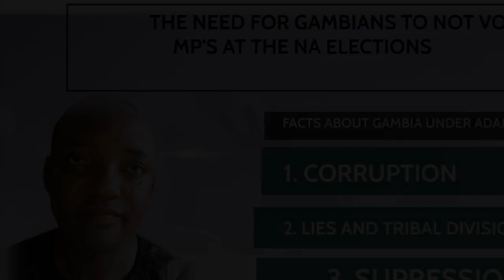𝐓𝐇𝐄 𝐍𝐄𝐄𝐃 𝐅𝐎𝐑 𝐆𝐀𝐌𝐁𝐈𝐀𝐍𝐒 𝐓𝐎 𝐍𝐎𝐓 𝐕𝐎𝐓𝐄 𝐅𝐎𝐑 𝐁𝐀𝐑𝐑𝐎𝐖'𝐒 𝐌𝐏'𝐒 𝐀𝐓 𝐓𝐇𝐄 𝐍𝐀 𝐄𝐋*𝐂𝐓*𝐎𝐍𝐒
𝐓𝐇𝐄 𝐍𝐄𝐄𝐃 𝐅𝐎𝐑 𝐆𝐀𝐌𝐁𝐈𝐀𝐍𝐒 𝐓𝐎 𝐍𝐎𝐓 𝐕𝐎𝐓𝐄 𝐅𝐎𝐑 𝐁𝐀𝐑𝐑𝐎𝐖'𝐒
     𝐌𝐏'𝐒 𝐀𝐓 𝐓𝐇𝐄 𝐍𝐀 𝐄𝐋*𝐂𝐓*𝐎𝐍𝐒